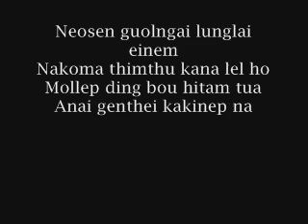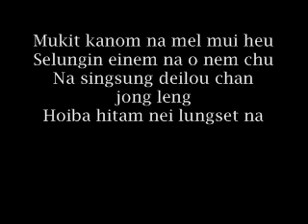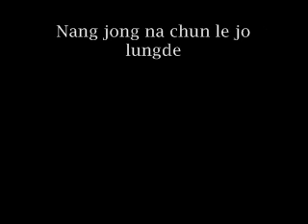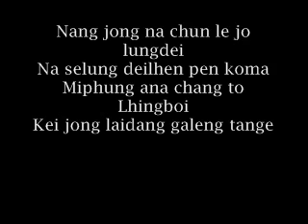Pu Michael Luncha Kipgen greatest hit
'Lhingboi'- Thadou-Kuki love song